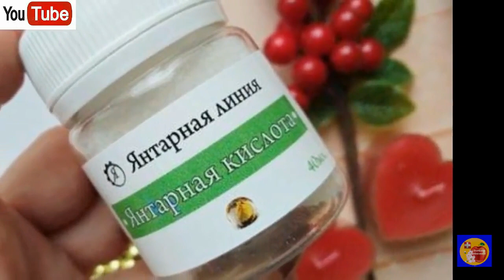РАССАДА РАСТЕТ ЖИРНОЙ,ВЫНОСЛИВОЙ, С ШИКАРНЫМИ КОРНЯМИ. ПОВЫШАЕТ ИММУНИТЕТ.ОПРЫСКИВАЮ И ПОЛИВАЮ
ВСЕГДА ДО ПИКИРОВКИ КОРМЛЮ СВОЮ РАССАДУ ЭТОЙ НАТУРАЛЬНОЙ ПОДКОРМКОЙ ДЛЯ РОСТА КРЕПКОЙ РАССАДЫ, ДЛЯ РАЗВИТИЯ КОРНЕВОЙ СИСТЕМЫ